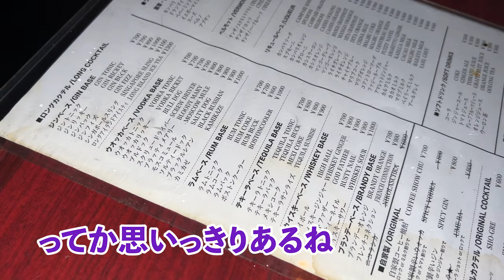【弟子入り】年間360日飲み歩く会長に人生を教わってきた。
みなさんも酒場で人生を深めましょう。

▼チャプター
0:12 ご挨拶、師匠登場、移動
3:30 １件目「なぜ酒場に通うのか」
7:15 ２件目「無いものは頼まない」
9:08 タクシー移動、ありがたいお言葉
10:50 ３件目「プロ飲み師とは」

伝説の企画/PR会社、株式会社おくりバントの会長。プロ飲み師でありプロ営業マン。年間360日飲み歩く。著書に「ビジネス書を捨てよ街に出よう」

滋賀県出身35歳。 O型。176cm 。飲酒10-20杯/日 。人が好きで様々な人を知りたく、武蔵小杉の飲み屋を中心にほぼ毎日一人飲みをしている。

レッツゴーなぎらのSNS